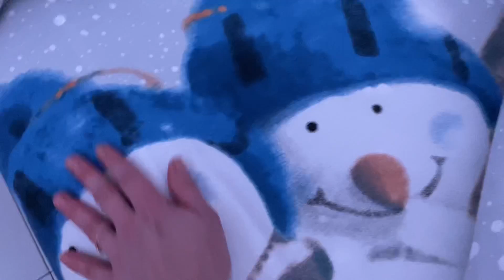ВЫ НЕ ВЕРЕЛИ🎄Мои ляпы СБЫВАЮТСЯ🔥НОВЫЕ ШТОРЫ НА КУХНЮ